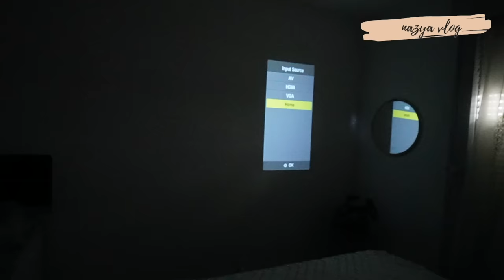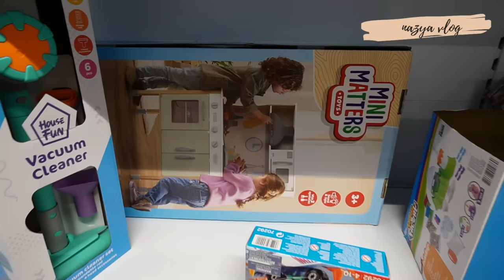PREMIER CARTON POUR L'ILE MAURICE 📦 ( + HAUL SHEIN )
VLOG FAMILLE
ROUTINE
RECETTE
MAMAN
RETOUR DE COURSES
HAUL
ZEEMAN